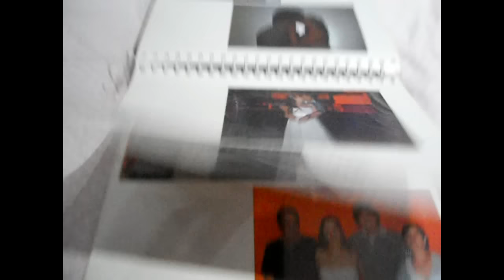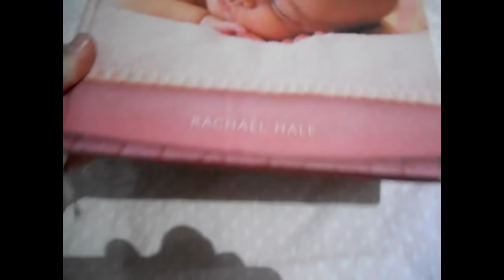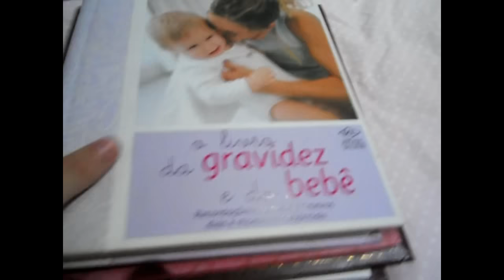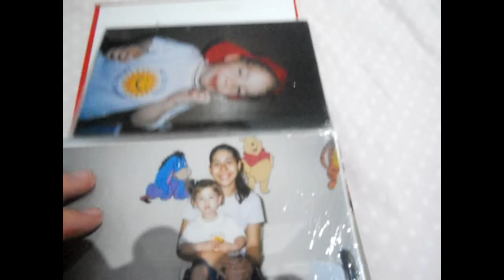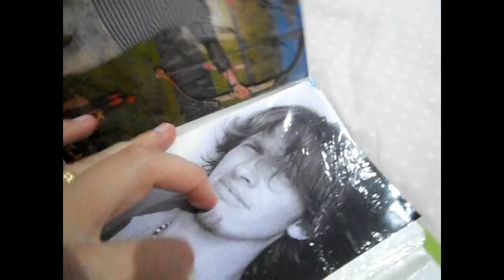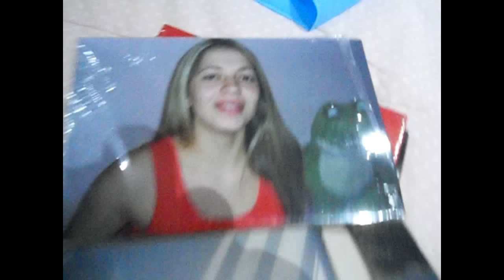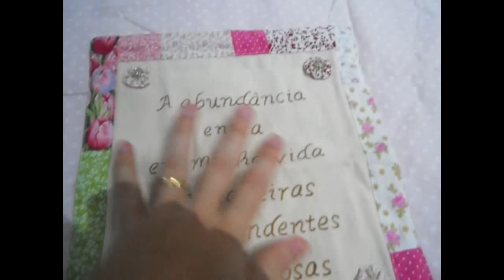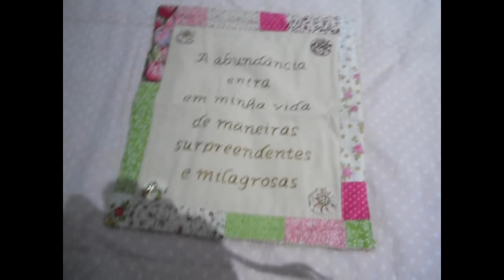Organizando guarda roupas/lembranças gostosas e brinquedos escondidos-Keuzinha Alice